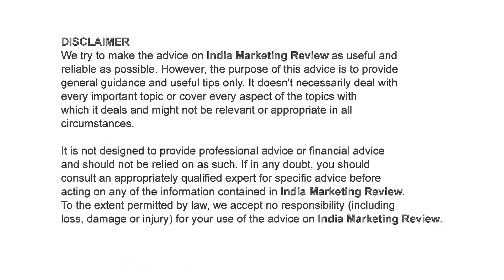'3 Mistakes India Marketers Make' by Dr. Alok Bharadwaj Canon India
Dr. Alok Bharadwaj, Senior Vice President-Sales & Marketing Canon India, shares his perspective on the 3 most common mistakes marketers have been making and what can be done to address them.

India Marketing Review features conversations with select business leaders on the changing face of marketing in India in building demand and nurturing brands.

Shot in January 2013. Posted April 2013. New Delhi India.
Produced by modhgil.com supported by octane.in